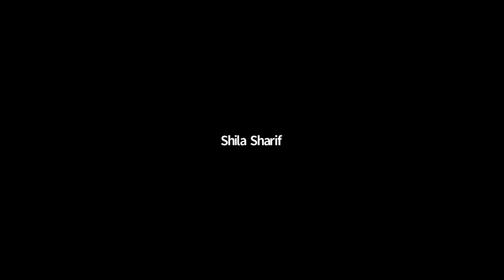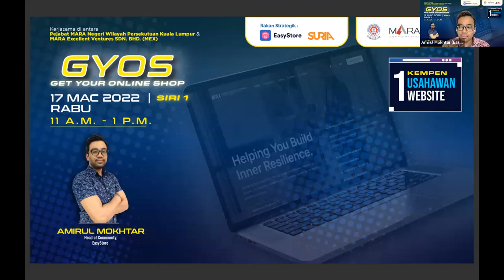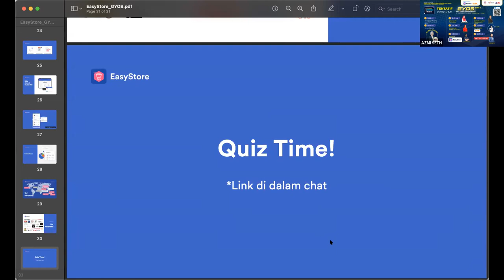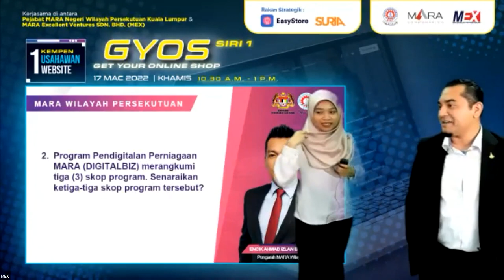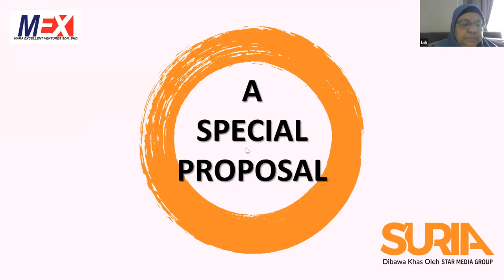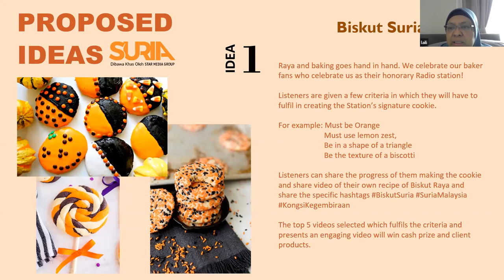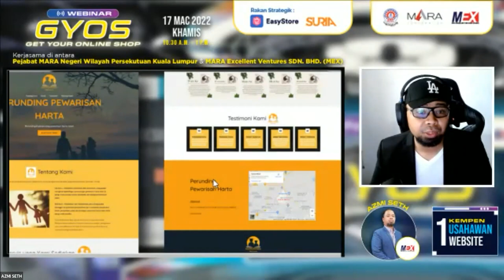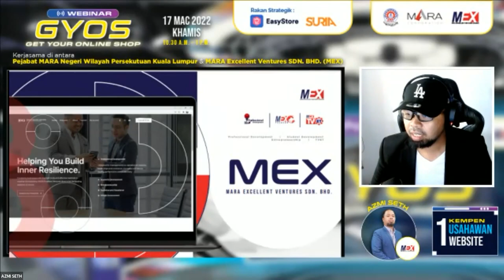Webinar Get your online shop